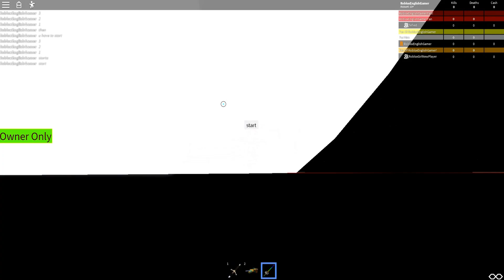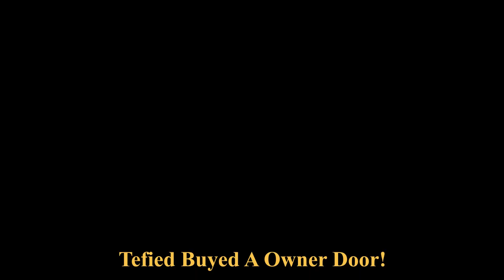Insane Race In My Tycoon! Roblox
This took me 2 hours to make wow!

Hope you guys like this vid!